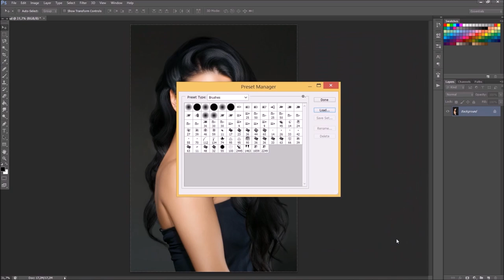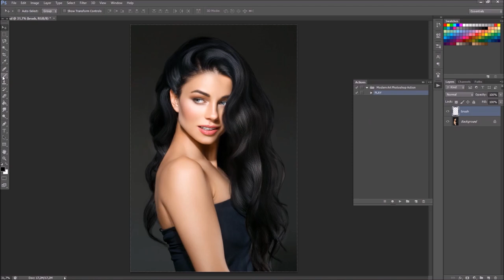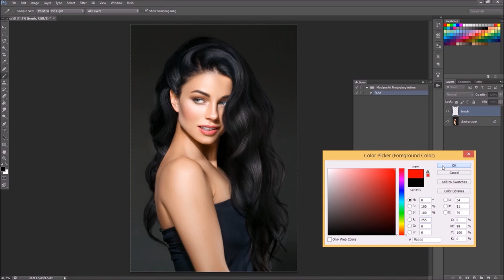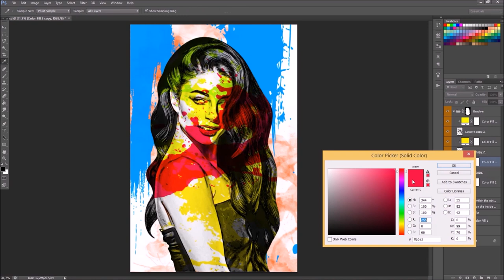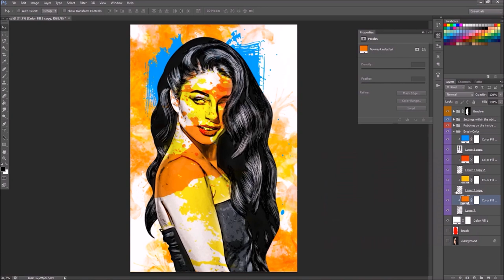Modern Art Photoshop Action Tutorial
In this tutorial, I’ll tell you how to create an exciting photo effect in Modern Art Photoshop Action.
I will grateful to you.
Many thanks.

Action ATN
Brushes ABR
Instruction for the user. txt
Well organized Layers, folders.